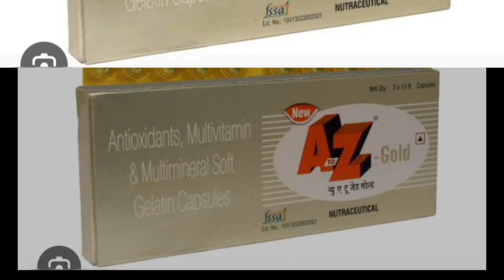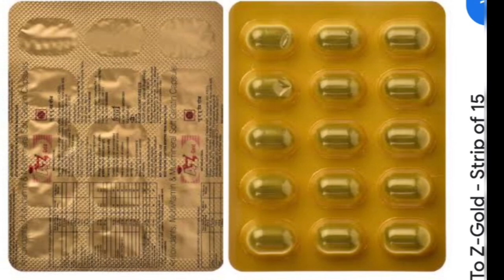A to Z gold capsule | A to Z capsule uses in hindi | Best Multivitamines & Multiminerals capsule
100 साल तक जीना हें तो इस एक गोली को जरूर खाये | Best Multivitamines & Multiminerals tablet uses

a to z glod tablet
a to z gold capsule
a to z glod
new a to z gold capsule
takat ki dawai
takat ki goli
takat ki tablet
takat ki medicine
takat ki dava
takat ki medicine
takat capsule
takat ki tablet
health ok tablet
health ok tablet uses
health ok tablet ke fayde

multivitamin and Multiminerals capsule
multivitamin capsule
Multiminerals capsule
kamjori ki dava
kamjori ki dawa
kamjori ki tablet
mactotal capsule
mactotal
mactotal syrup
kamjori ki medicine
sharir ki kamjori kaise dur karen
sharir ki kamjori dur karne ki medicine
best Multivitamin tablet
nursing
pharmacy
doctor
medical
medicine
injection
tablet
capsule